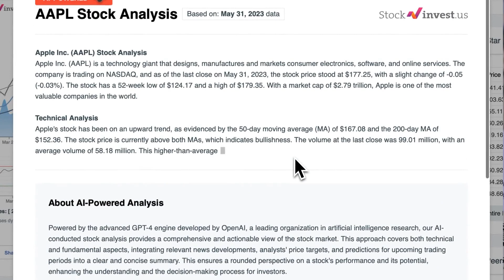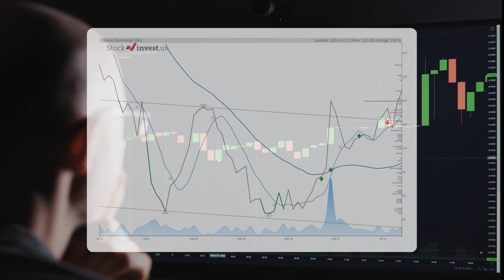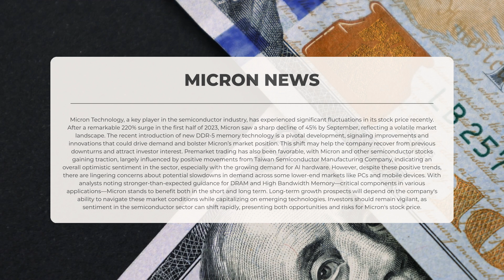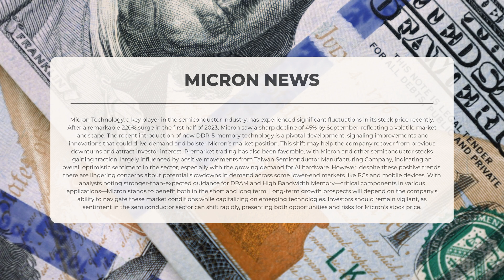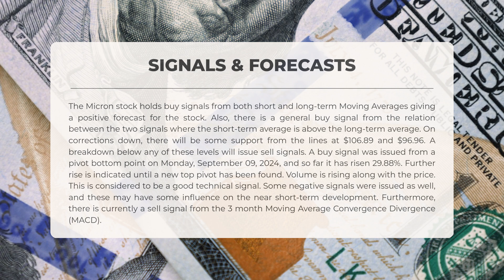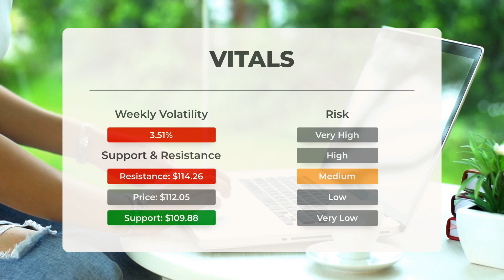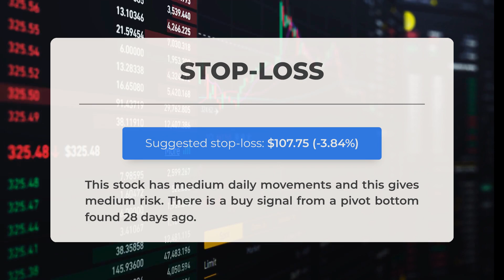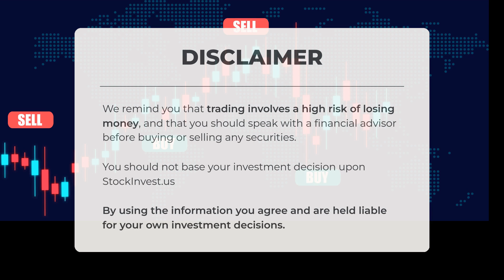🚀 MU Micron's Q4 Comeback: What's Next After a Wild Ride? Predictions for Monday! 🎢📈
Micron Stock Prediction and Forecast [MU]

Micron price prediction was made for Friday, October 18, 2024

We go over the MU Inc. stock and give our stock price prediction (MU). Our MU stock price analysis and stock price forecast on MU for Friday, October 18, 2024

Micron Stock Analysis - MU Stock Price Prediction for Friday, October 18, 2024

MU STOCK: THIS IS A MU STOCK PRICE PREDICTION, MU STOCK PRICE ANALYSIS, AND A MU STOCK PRICE FORECAST VIDEO.